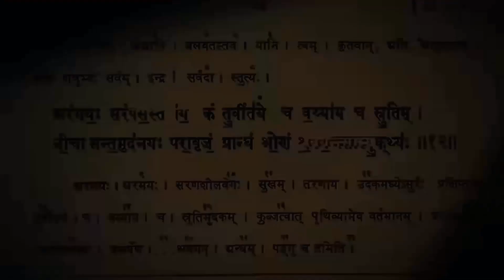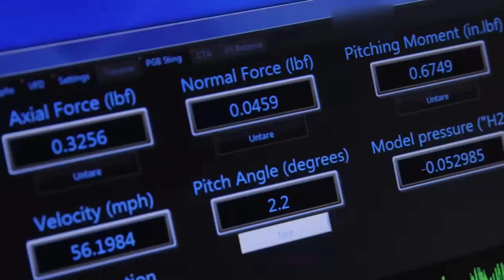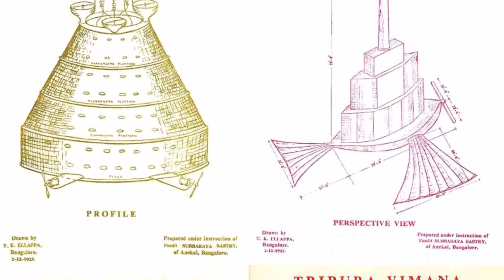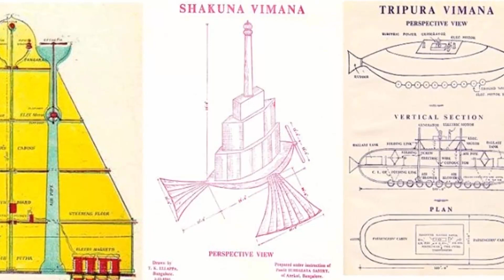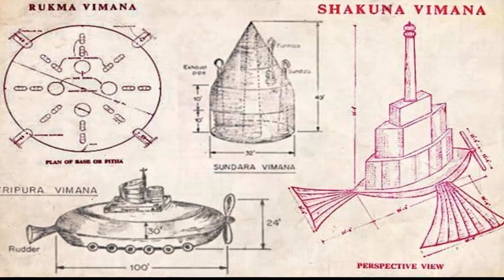Ancient Flying Machine Unearthed in India? Shocking Discovery!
Ancient Flying Machine Unearthed in India? Shocking Discovery! Dive into the mystery surrounding a recent find in India that has left archaeologists and historians in awe. Could this be evidence of an ancient flying machine, as described in some of India’s oldest texts? Explore the site of the discovery, the artifacts found, and the theories that suggest our ancestors may have had advanced technology far beyond our understanding. This video uncovers the truth behind the headlines and examines whether this is a groundbreaking discovery or simply a fascinating myth. Don’t miss out on this thrilling exploration of India’s ancient past.